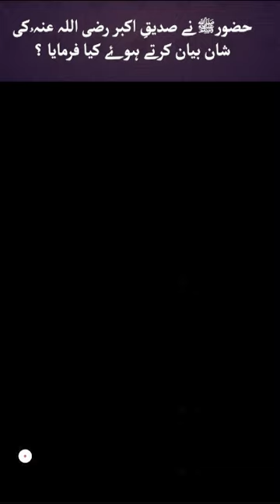حضورﷺ نے صدیقِ اکبر رضی اللہ عنہُ کی شان بیان کرتے ہوۓ کیا فرمایا ؟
حضور پاک ﷺ کے حضرت علی رضی الله عنه کے بارے میں ارشادات.